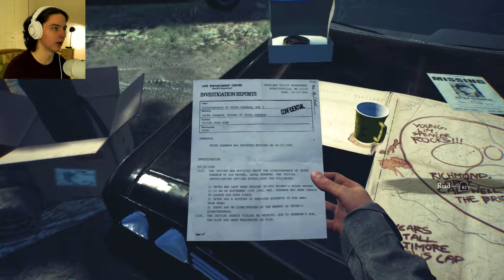alone in the woods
thank u this took way too long to edit

Add Me On Snapchat @agilox

~agilox